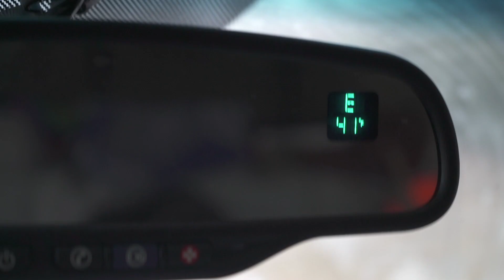Public Land Scramble | Two Bucks is TOO MANY!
Throwback footage to a late November hunt where we were so dad gum close so many times.  Bowhunting for deer is tough, I don't care who you are!

Code "ELEMENT"  gets you 10%